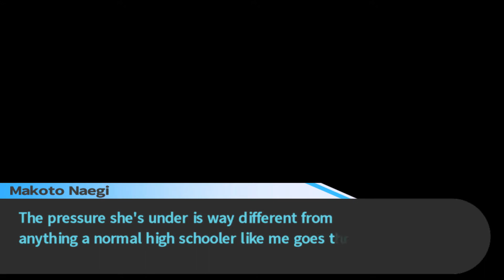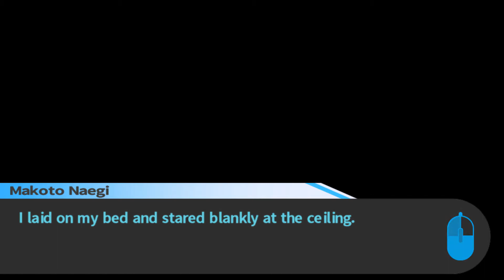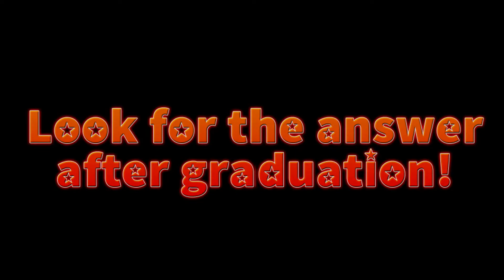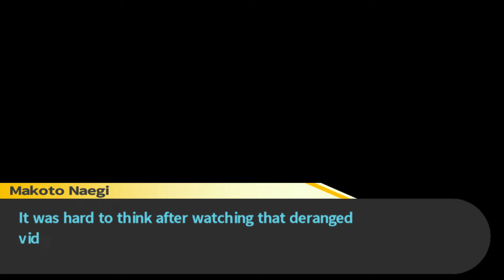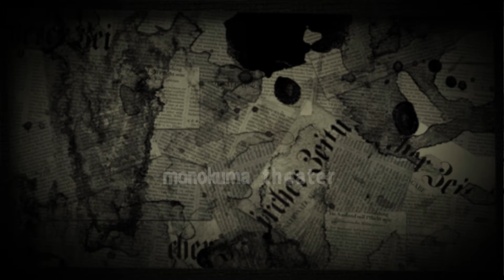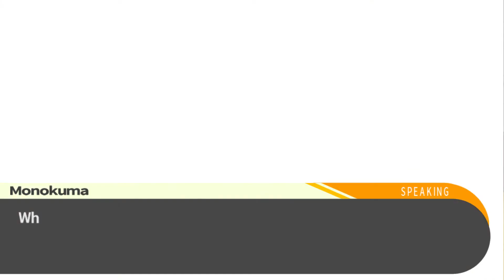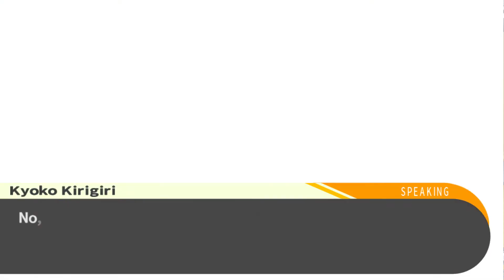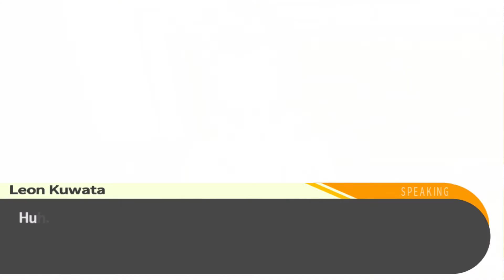[Motive for Murder] Danganronpa - Part 3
In order to pressure the students into "graduating" from the hell they are in, Monokuma presents them with a harsh motive to consider.